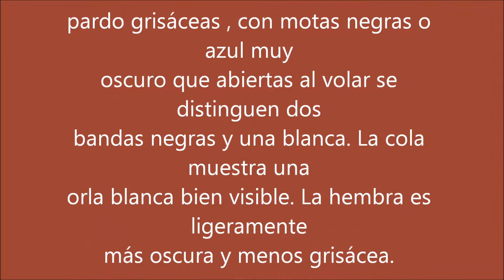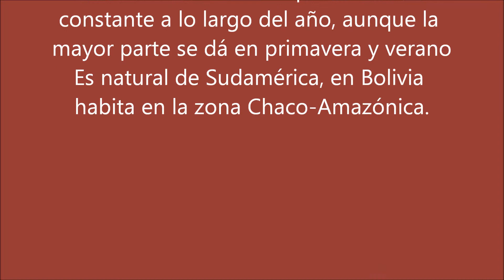La "Chaisita"; (Columbina picui)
La Chaisita; (Columbina picui), es un ave que en Bolivia habita en todos los departamentos del país. Es conocida en otros países con el nombre de; Torcacita, picui, urpilita, urquía, tortolita cuyana, entre otros.